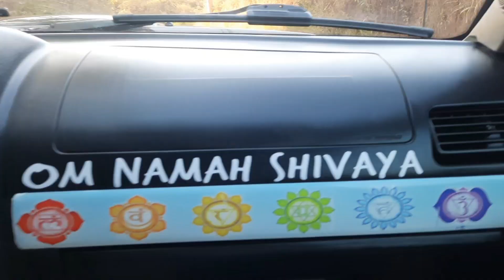Início de uma grande jornada ao extremo oeste do Brasil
episódio 1

dia 2 de agosto, começamos nossa jornada rumo ao Acre, até o limites do Estado, até a Serra do Divisor que fica na última rodovia no interior do Acre. vamos passar por diversos Estados, não temos bem a certeza por aonde vamos. queremos viver boas histórias, enfrentar desafios tomar decisões para nossa segurança, bem estar e economia.

Naná, do Caminhos do Yoga, saiu do Paraná dia 2 às 5 ma matina, chegou em SP no final da tarde, e eu fui acompanha-la até minha casa onde passamos a noite, saímos logo cedo Rumo ao interior de São Paulo para nos encontrar com o @Chico Abelha, ele fez uma entrevista com a Naná Caminhos do Yoga, e eu participei, segue o link para assistir

estamos em um trailer e um Nissan X TERRA, viajando sem pressa, curtindo as paisagens, conversando com as pessoas, apreciando a natureza, nos alimentando bem, (a Naná faz comidas muitos boas) tudo no tempo certo, na intuição, e na segurança.

neste vídeo nos encontramos em Barueri, fomos pra São Paulo, viajamos para São José dos Campos, ele fez uma entrevista conosco.

logo mais, uma história sobre nossa próxima viagem a visconde de Mauá, divisa de Minas com Rio. Para uma entrevista com o Eduardo Marinho